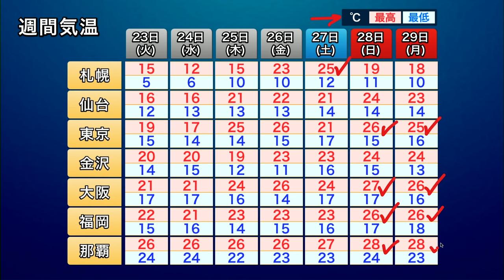【GWスタート】前線の影響で西日本の太平洋側で雨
早い方はGWが始まりとなる三連休初日27日(土)は、本州の南に停滞する前線が北上傾向で、東海以西の太平洋側を中心に雨の降るところが多くなりそうです。